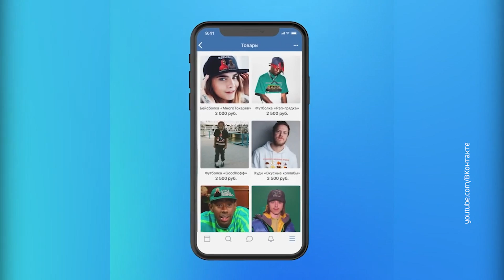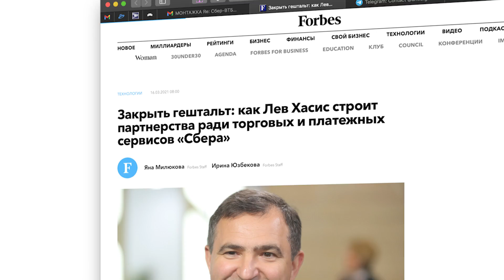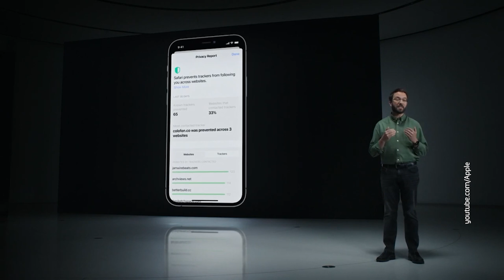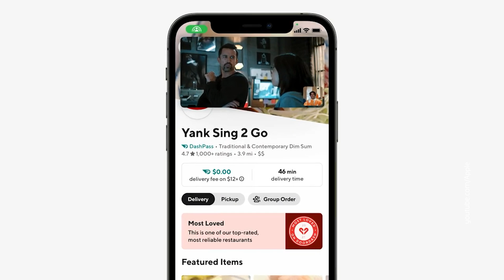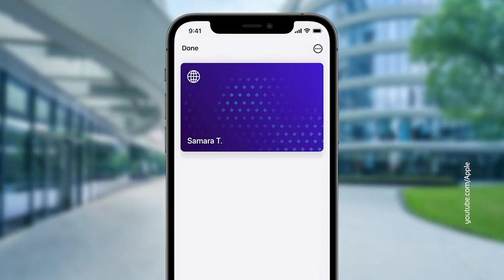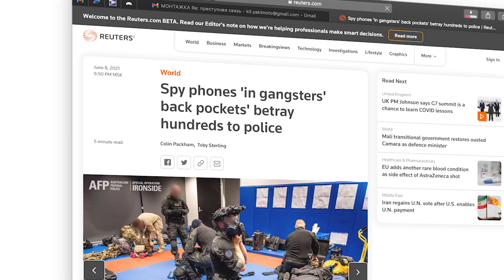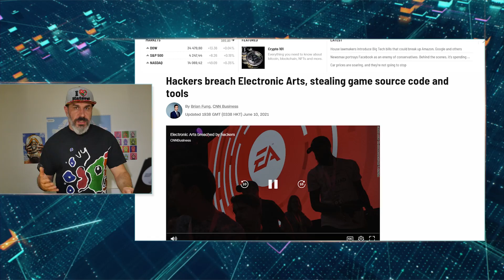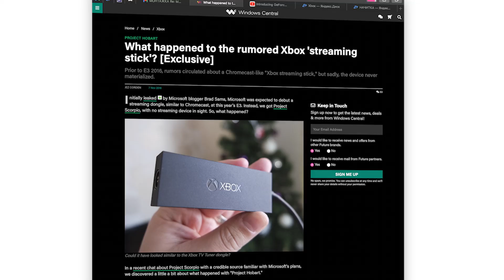Еженедельный итоговый выпуск Вести.net от 12.06.2021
Троянские средства связи, телевизор для геймеров, интригующие взаимоотношения крупнейших российских IT-корпораций и 2 часа новостей от самой дорогой техно-компании планеты — главные события мира высоких технологий за неделю в итоговом выпуске программы Вести.net с Павлом Кушелевым